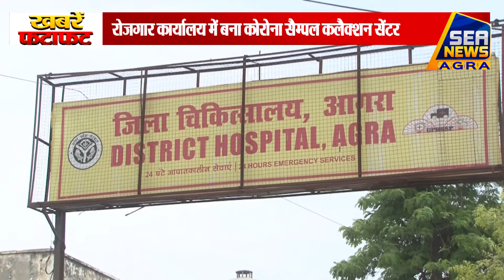खबरें फटाफट - Sea News Agra